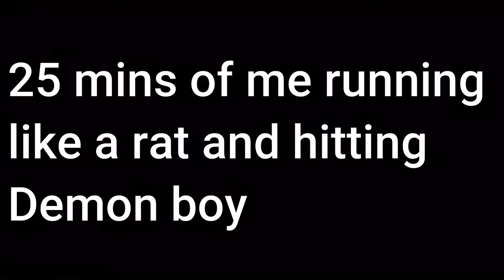Charna Gameplay | Indie Horror adventure game | Part 2 | [Chapter 3 & 4]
Today I played one of the newest games Charna. There are  many funny moments in the game. In today's video I completed Chapter 3 & 4. This was my second time playing Charna. It's a fun game and I hope to play the final chapters of charna soon.
Hey everyone it's BotBot and welcome to another gameplay video. I try my best to keep all my videos family friendly. But there are still a ton of laughs. In today's video I played Charna for a second time. The Charna gameplay in this video has a boss battle as well as regular gameplay. I hope you all like the video.